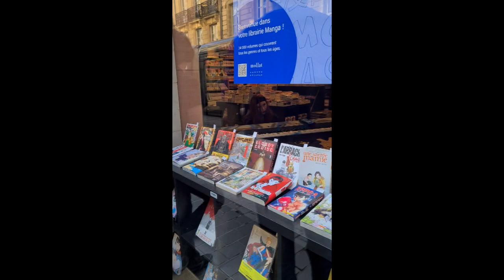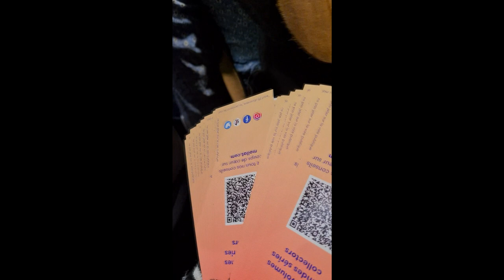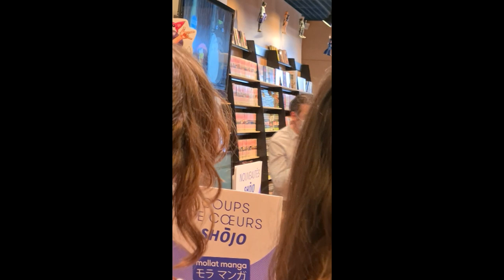vlog inauguration librairie Mollat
Hobo / home bowl : 12 Rue des Augustins, 33000 Bordeaux